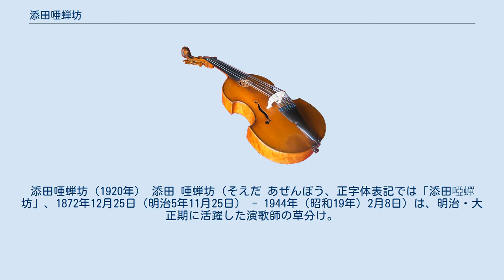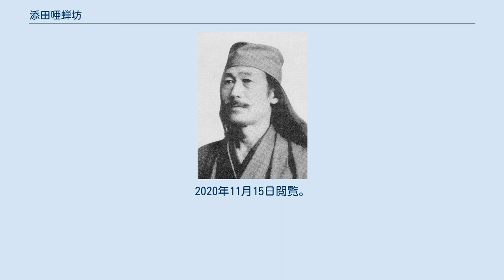添田唖蝉坊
添田唖蝉坊（1920年） 添田 唖蝉坊（そえだ あぜんぼう、正字体表記では「添田啞蟬坊」、1872年12月25日（明治5年11月25日） - 1944年（昭和19年）2月8日）は、明治・大正期に活躍した演歌師の草分け。
「唖」と「蝉」が当用漢字（現在は常用漢字）でないことから、添田亜蝉坊と表記されることもある。
本名・平吉（へいきち）、号は自らを「歌を歌う唖しの蝉」と称したところから由来。
 神奈川県の大磯の農家の出で、四男一女の三番目の子として生まれる。
 叔父が汽船の機関士をしていた関係で、海軍兵学校を志願して上京したが、受験勉強中に浅草の小屋掛芝居をのぞいたのがきっかけで、その世界にのめり込む。
海軍兵学校には入学せず、汽船の船客ボーイになり、2年で挫折。
以後、横須賀で土方人夫、石炭の積み込みなどの仕事に従事していたが、1890年（明治23年）、壮士節と出会う。
当時は政府が廃藩置県、地租改正、学制、徴兵令、殖産興業などの政策を実行している最中で、自由民権運動も盛んな時代であり、「オッペケペ」で有名な川上音二郎らの壮士芝居も、この時代のものである。
 唖蝉坊は、最初の演歌といわれる「ダイナマイト節」を出した青年倶楽部からその歌本を取り寄せて売り歩いたが、のち政治的な興奮が冷めていくと、政治批判ではない純粋な演歌を目指して、自身が演歌の歌詞を書くようになる。
唖蝉坊が最初に書いたといわれているものは、「壇ノ浦」（愉快節）、「白虎隊」(欣舞節)、「西洋熱」（愉快節）などで、1892年（明治25年）の作である。
これ以降、「チョイトネ節（紫節）」、「まっくろけ節」、「ノンキ節」、「ゲンコツ節」、「チャクライ節」、「新法界節」、「新トンヤレ節」と続く。
1930年（昭和5年）に「生活戦線異状あり」で引退するまでに182曲を残したという。
著作において、街角で読売による壮士節、法界節ととも歌本を売っていたものに演歌師という呼び方を多く用い、「演歌とは演説の歌だ」と説いた。
 1901年（明治34年）に結婚し、本所番場町に居を構えた。
翌年長男の添田知道（芸名・添田さつき）が生まれ、この年に東海矯風団を起こす。
この頃、友人と始めた「二六新報」がうまくいかず、茅ヶ崎に引っ込むが、「渋井のばあさん」と呼ばれていた知り合いの流し演歌師に頼まれてつくった「ラッパ節」が、1905年（明治38年）末から翌年にかけて大流行する。
幸徳秋水・堺利彦らとも交流を持つ。
こうしたことがきっかけで、堺利彦に依頼を受け、「ラッパ節」の改作である「社会党喇叭節」（「大臣大将の胸元に　ピカピカするのは何じゃいな 金鵄勲章か違います 可愛い兵士の髑髏 トコトットット」）を作詞。
1906年（明治39年）には、日本社会党の結成とともにその評議員になるなどし、その演歌は、社会主義伝道のための手段になる。
しかしこうした歌は取締りの対象となったため、風俗を歌った「むらさき節」を作った。
 1910年（明治43年）、妻のタケが27歳で死去した。
唖蝉坊は悲嘆して、知道の妹は他家に養子にやられることになった。
やがて唖蝉坊は当時の有名な貧民窟であった下谷山伏町に居を定めた。
なおここは、一軒が四畳半一間、それが十二軒ずつ四棟、計四十八軒ならんでいたので、「いろは長屋」と呼ばれていた。
 唖蝉坊はその後、全国行脚をしながら屑屋の二階に居候しそこで死去した。
浅草、浅草寺の弁天堂鐘楼下に添田唖蝉坊の碑が、添田知道筆塚と共にある。
 唖蝉坊流生記　（著・唖蝉坊／解説・荒瀬豊）　 浅草底流記　（著・唖蝉坊／解説・小沢昭一） 空襲下日記　（著・知道／解説・荒瀬豊） 演歌の明治大正史　（著・知道／解説・安田武） 日本春歌考　（著・知道／解説・大島渚） 別巻　流行歌明治大正史　（著・知道／解説・小島美子） 『唖蝉坊流生記』には長男・知道の書いた唖蝉坊のその後の様子を伝える著作が含まれている。
『浅草底流記』は川端康成が『浅草紅団』で引用した。
『日本春歌考』は、大島渚の同名の映画の下敷きになったものだが、本の内容は春歌の収集と考察について書かれたものであり、これがそのまま映画になったのではない。
2008年に『流生記』の英語版が出版された。
 ^ 時雨音羽編著『増補版 日本歌謡集 明治・大正・昭和の流行歌』現代教養文庫、1971年 p.20 ^ “添田唖蝉坊”. 大磯町ホームページ (...